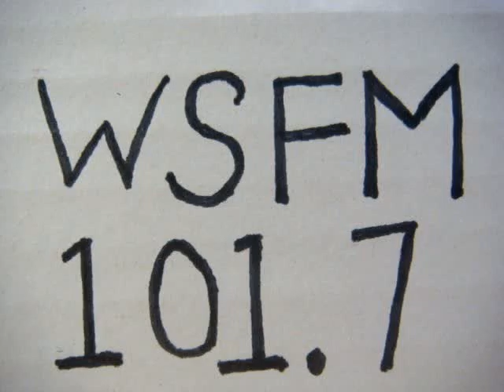No 1685 Your song with Richard Mercer. 14 April 2015